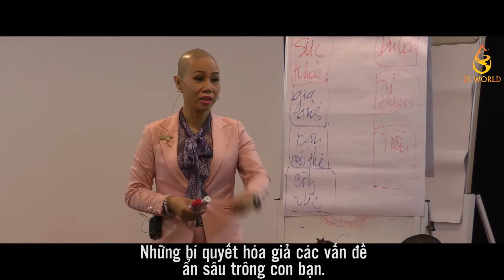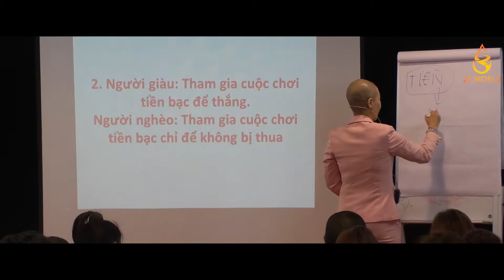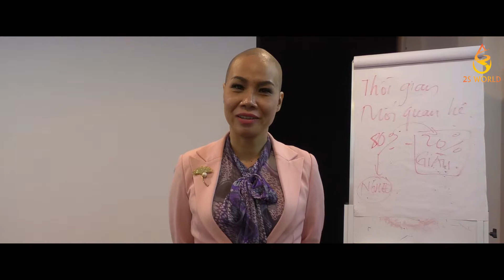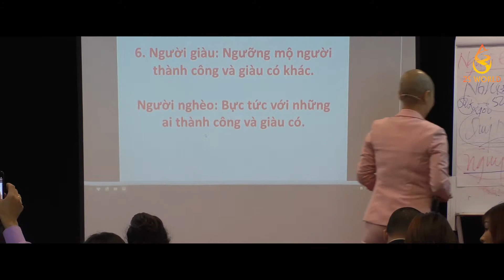Vì Sao Bạn Chưa Giàu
SOI SÁNG THẾ GIỚI

Sinh Ra một lần nữa
SINH  thành dưỡng dục - mẹ cha
RA      đời mới biết thật là gian nan
MỘT   cuộc đời mới huy hoàng
LẦN    tìm học hỏi, vẻ vang muôn đời
NỮA    là SOI SÁNG bạn ơi!

▶ Bấm nút “ Đăng ký” để không bỏ lỡ những Video khác của BRICS Việt Nam.